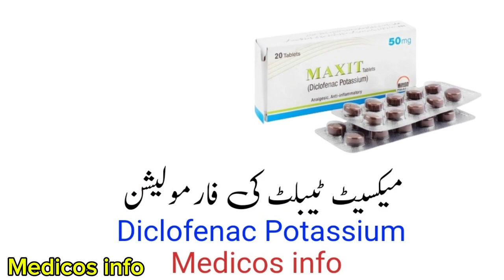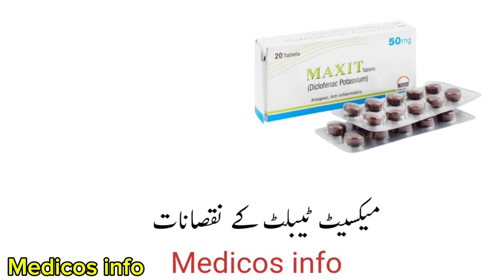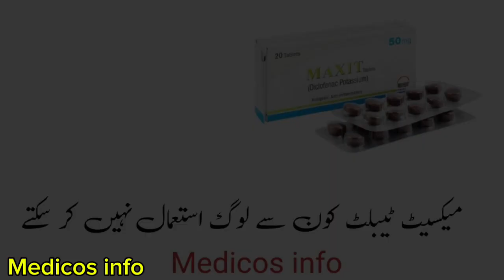Maxit 75 mg tablet|maxit tablet 75mg | maxit 50 mg | diclofenac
maxiti tablet uses to treat all type of pain joint pain, arthritis pain, back ache pain, tooth pain, fever, kidney pain maxit tablet uses benefit side effects and composition diclofenac potassium in Urdu